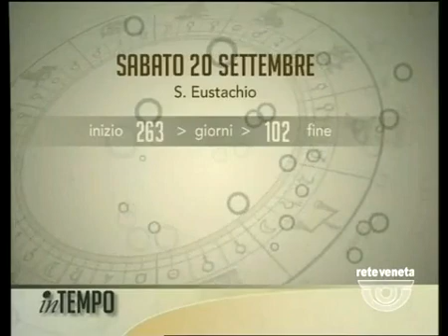IN TEMPO - 20/09/2014 5.40.01